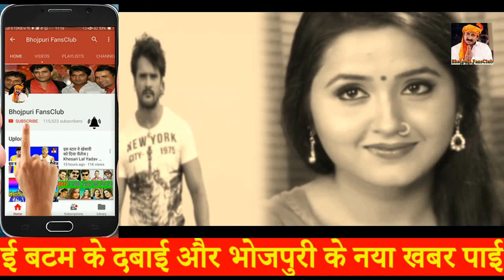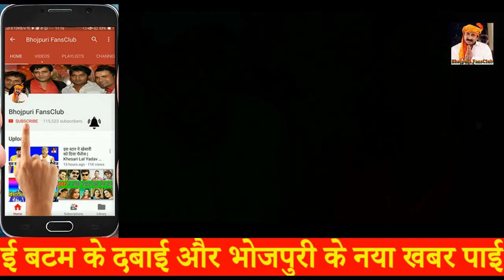खेसारी के इस गाने ने तोड़ दिया पवन सिंह के कई गानों का रिकोर्डे - Khesari Lal New Movie Song 2017